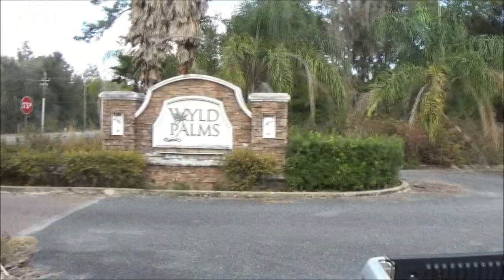Abandoned Housing Development /Withlacoochee River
this is a housing development that is for sale and never finished.

                                     From Old Website Description
Wyld Palms
The Master Plan
Just inside the city limits off Turner Camp Road, the planned Villages of Wyld Palms master plan gated community overlooks thousands of feet of Lake Henderson shoreline. One of the city's newest developments, Wyld Palms integrates the natural surroundings with recreational and leisure activities.

Laid Back Living
The concept of Wyld Palms started out initially as a large community of 500 single-family homes. Platted Nov. 18, 1986, the community was then referred to as Heron Point Landing with original plans for 500 multi-family houses. In 2004, developers of Wyld Land Development revised the site plan and the community name became Wyld Palms. A proposed 364 homes -- single-family houses and condominiums -- would create a collection of seven uniquely designed villages in a three-phase plan. Altogether, approximately 900 homes were planned for the 85-acre site.

The first Village of the development, the Landings at Wyld Palms, was to feature maintenance free Manor homes along 3,000-feet of shoreline. The Manor homes were originally priced from $199,000 to $270,000. They featured four floor plans from 1,325 square-feet living space to 1,926 square-feet living space, a 2-car garage, cathedral ceilings, an enclosed gas fireplace, Corian countertops and an irrigation system. Only 7 of the 24 homes that were built before the development went into receivership. The infrastructure (roads, water, etc.) and a 12,000 square-foot Lake House and second clubhouse are complete, including a deck, pool, spa & fitness center, party & game rooms.

Other Villages planned included Harborside, Waterside, The Terraces, The Preserve, Parkside, and Dockside. Additional features planned for the development was a hair and nail salon, business center, health center, mile-long lakeside boardwalk, marina with 40 boat slips, walking trails, barbecue facility, outdoor kitchen and a water taxi service to downtown Inverness.

Different Styles for Different Tastes
Along with 50 Manor homes in the Landings at Wyld Palms, Harborside was to feature 168 Coach homes. The Waterside section was reserved for 40 Carriage homes ranging from 1,748 square-feet of living space to 2,315 square-feet. The Terrace Village was to feature single-family homes, as was the Preserve. Last but not least, Dockside was to feature custom built 1 or 2 story single-family homes on the water.